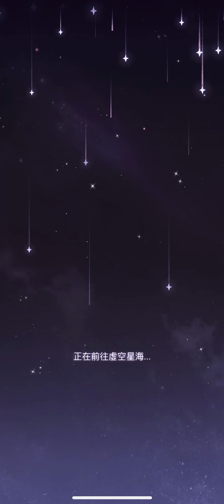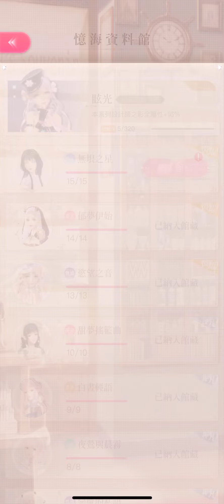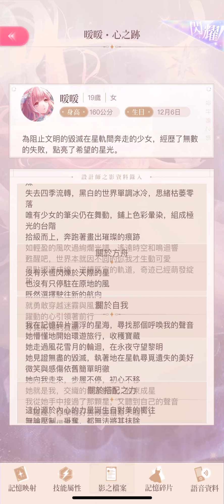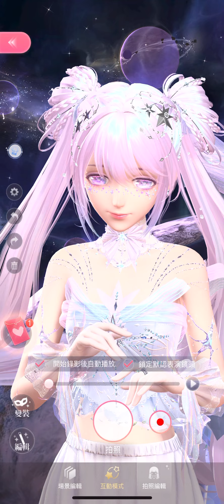Shining Nikki TW: New Ruin Hell Event Part 2 (Includes Awakening, 3D Studio, 3D Homescreen)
Shining Nikki TW (閃耀暖暖) - Stars Bursting Above Ruin (墟空中的星芒)
Gameplay for the Ruin double UR hell event
-Video is broken down into 4 Parts

00:00 Finishing Claiming Set Completion Achievements
00:58 Leveling Up Nikki and Glow Pav Sets, and Caprico's Recharge Set
02:40 Claiming Recolors & Awakening Caprico
03:35 Claiming Recolors & Awakening Glow
04:25 Glow's Heart Bloom Item and Animation
04:58 Claiming Recolors & Awakening Nikki
06:10 Nikki's Heart Bloom Item and Animation
07:20 Claiming Memory Collection Points/Items and Index Points
10:36 Checking Out New 2D and 3D Home screen/Dress Up Backgrounds
12:52 Playing with New 3D Home Screen Display Options
13:24 Playing with New Interactive Boat Scene
14:35 Looking at the new full sets in dress up
17:40 Messing around in Camera Mode
20:50 Checking Out the New 3D Backgrounds in 3D Studio

**Event English Name Translation from Kami on Unofficial Shining Nikki Discord